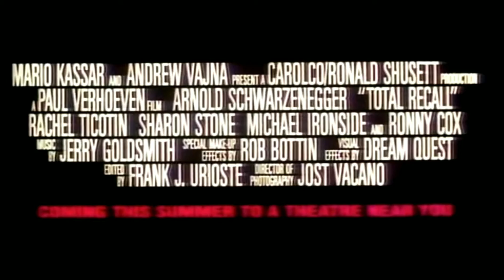Total Recall (1990) 🎥 Tribute. Fan Edit Fan Remix